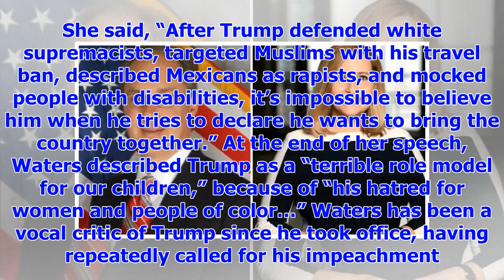[Breaking News]Rep. Maxine Waters calls for a parental advisory when Trump appears on television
Rep. Maxine Waters, D-Calif., who appeared on  BET Wednesday to lambast President Trump's State of t...